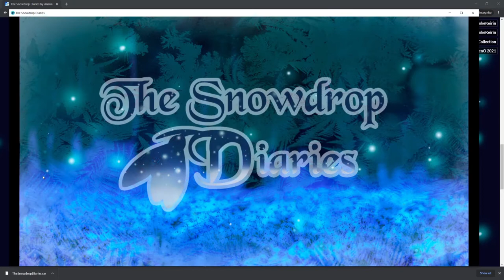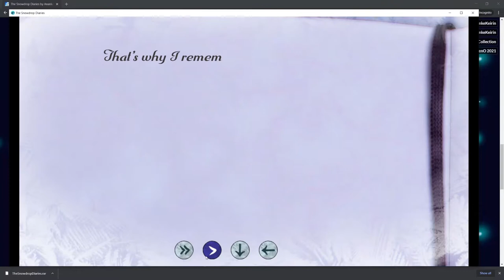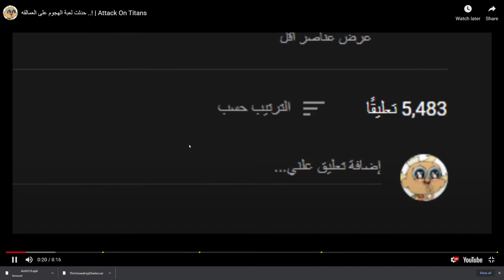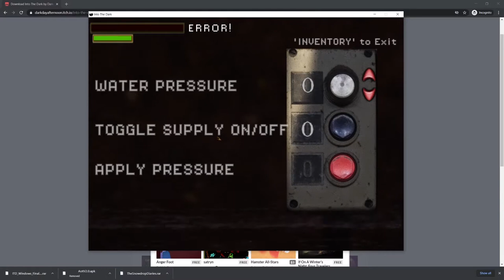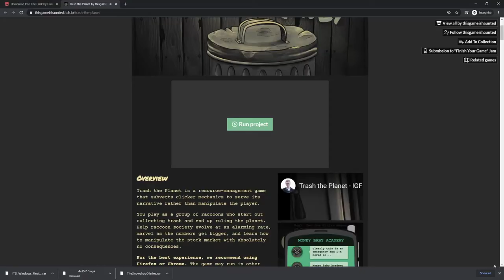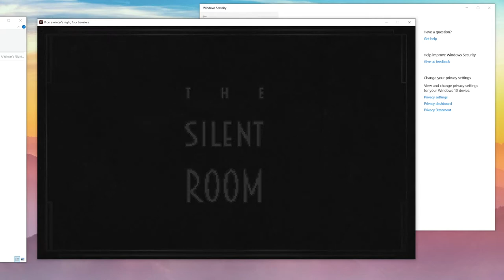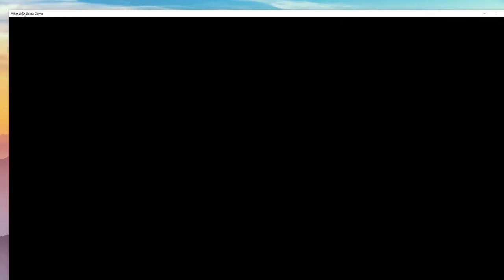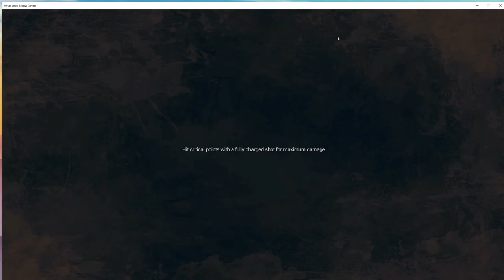lets play itch trash indie games